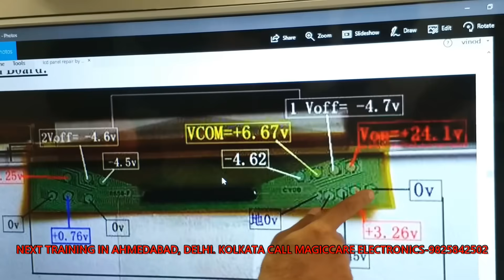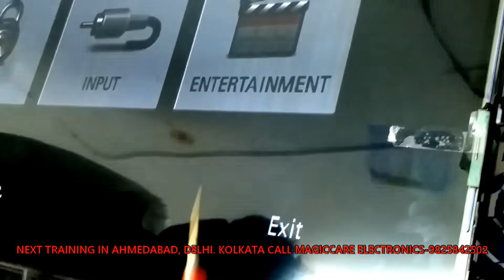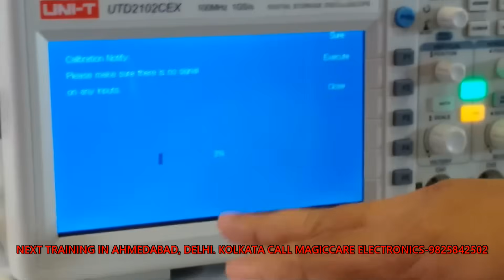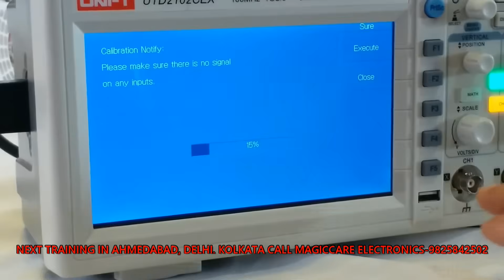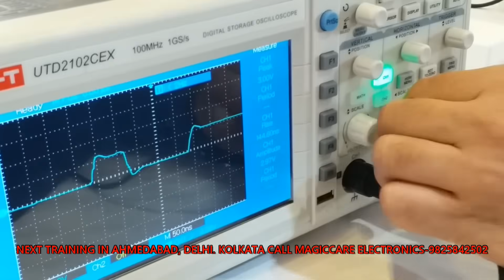LED TV Panel Repair Made Easy | Step-by-Step Guide by Magiccare Electronics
Welcome to Magiccare Electronics! In this in-depth tutorial, Vinod Kenny simplifies the complex process of LED TV panel repair. We'll cover everything from diagnosis to the actual repair, making it accessible for both beginners and experienced technicians.
Learn how to fix common panel problems like vertical lines, double images, white screens, and more. Vinod Kenny will share practical tips and techniques from his workshop to help you gain confidence in repairing a variety of TV panels.
What you'll learn:
How to diagnose different panel faults
Techniques for repairing common panel issues
How to safely handle the delicate panel
Essential tools and equipment for panel repair
Expert tips to enhance your repair skills
Connect with Magiccare Electronics:
LCD LED Training in Kolkata on 20 February 2026
Seat Booking are Started, Book it before seat gets full